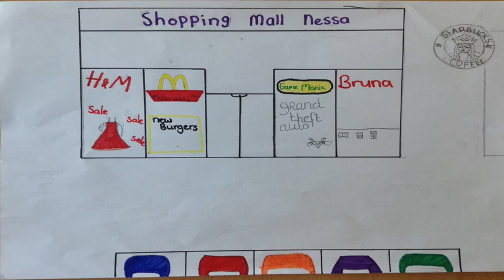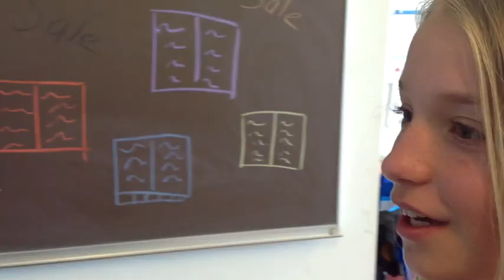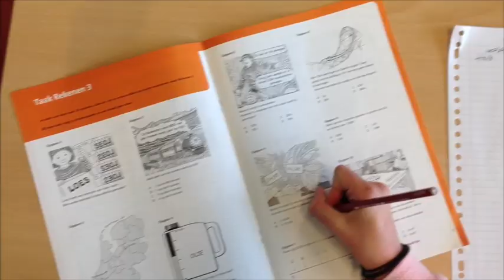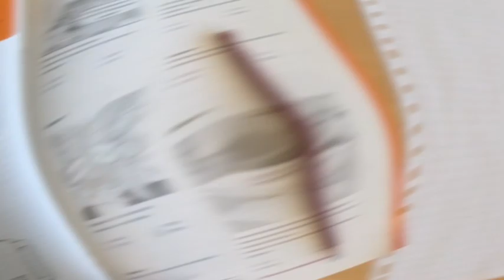Bad Parents - UNICEF Kinderrechten Filmfestival